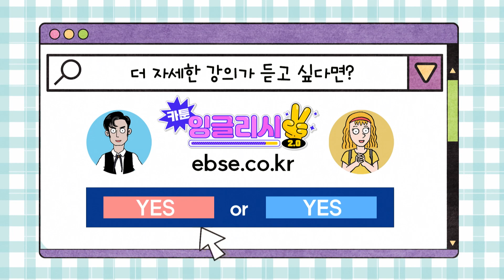[카툰 잉글리시 2.0] Day 34. 친구 좋다는 게 뭐야!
현실에서 일어날 수 있는 상황을 담은 생생한 영어 카툰
한국식 영어를 원어민 영어로 바꾸는 시간!
딱 한 문장씩만 배워보자구요! 👍

[카툰 잉글리시 2.0]  Day 34 풀버전 다시보기